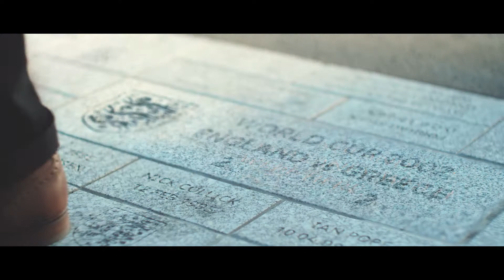Quintain Wembley Park shot by Gareth Ward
Quintain Wembley Park shot by Gareth Ward, a Director of Photography in London. View my work